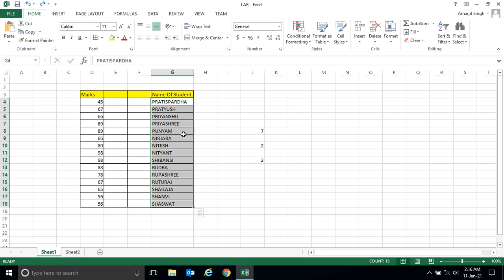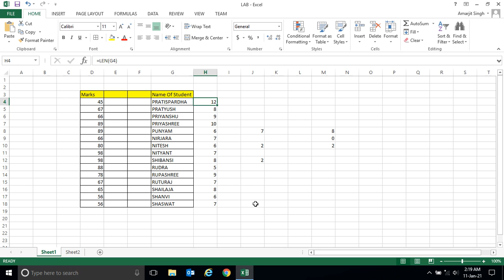MS-Excel Step By Step - Lab 29 - COUNTIF( ) Function Example - II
Store millions of data in tabular format. It can be texts/numbers/pictures etc.
Very fast calculations.
Create an easy-to-read set of data.
Create charts/graph of respective data.
User friendly data visualizations with charts.
Reports or Records can be printed easily.
Free templates are available to use.
Easy share/email data.